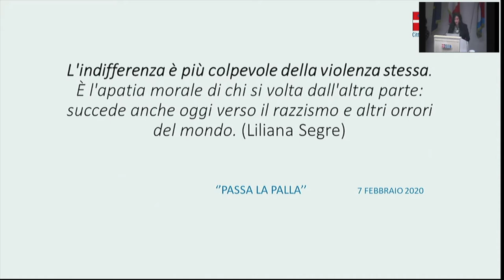Passa la palla. Intervento di Antonietta Di Martino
L'intervento dell'assessore all’Istruzione della Città di Torino.